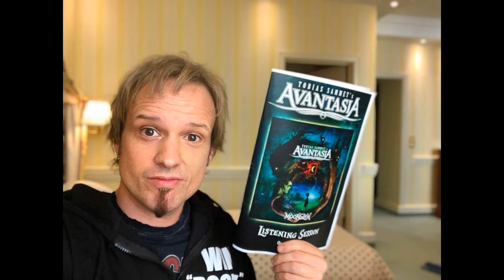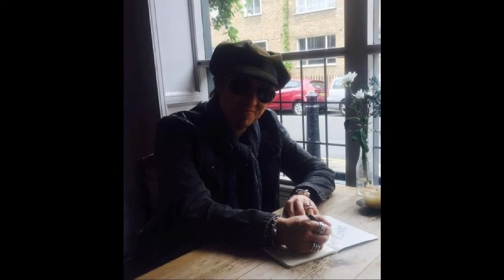Tobias Sammet- Farewell